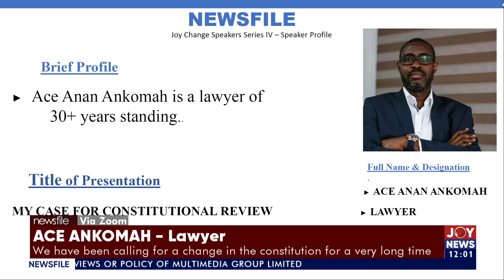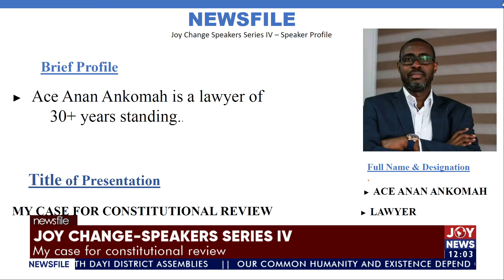"Amending the constitution is the answer to all our problems" - Ace Ankomah - JoyNews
Joy Change-Speakers Series IV || Ace Ankomah argues that amending the constitution is the answer to all our problems as he makes his case for a constitutional review || - JoyNews